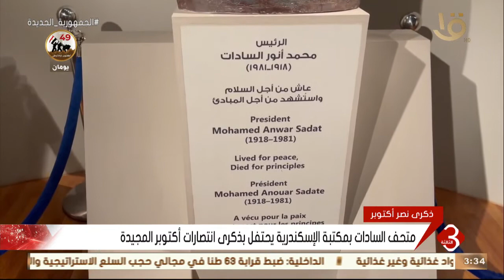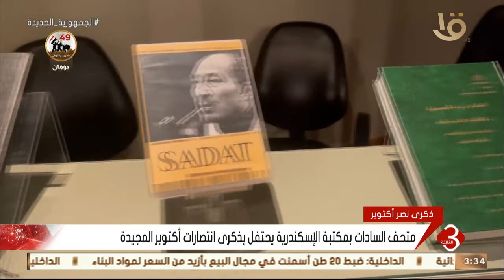نشرة الثالثة | متحف السادات بمكتبة الإسكندرية يحتفل بذكرى انتصارات أكتوبر المجيدة